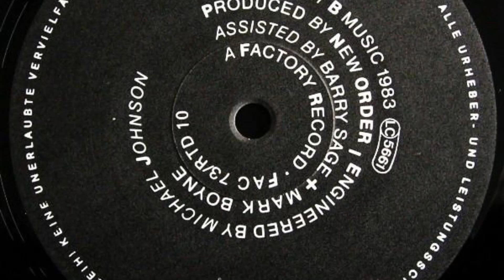New Order - Blue Monday (Single 1983, Vinilo Genero: Synth Pop)